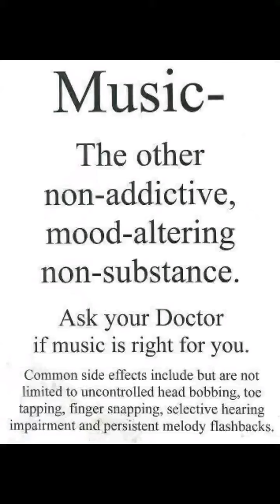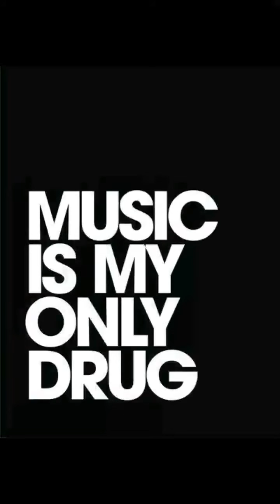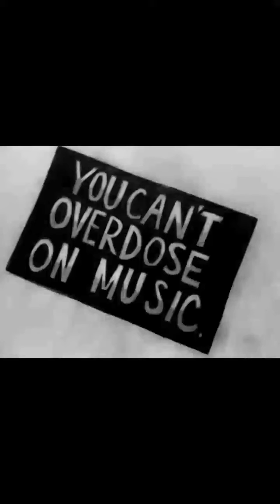RiLL-INJECTED NEEDLES (Prod) BeatsByeclipse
Flip the script,Literally! Lmao! Drugs arnt the only intoxication you can get from this planet!!RiLLMuZik